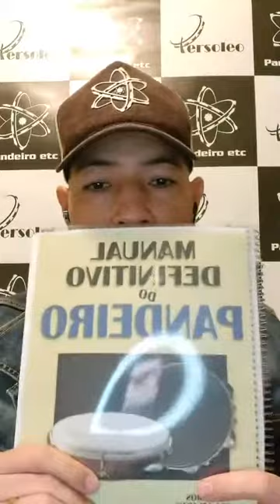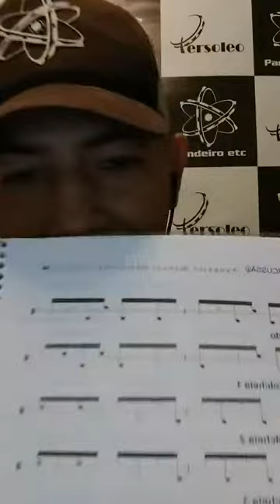LUIZ AUGUSTO I Bate-papo de Pandeiro etc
Live - Bate-papo sobre Pandeiro etc, entre Leonardo Persoleo e Luiz Augusto no Instagram @pandeiroetc no dia 06/07/2021
Facebook: Grupo Pandeiro etc- estudos, técnicas, cursos e troca de idéias